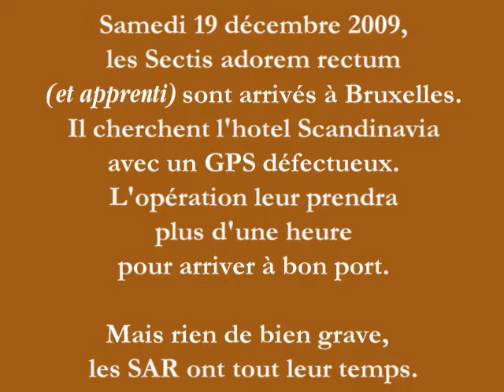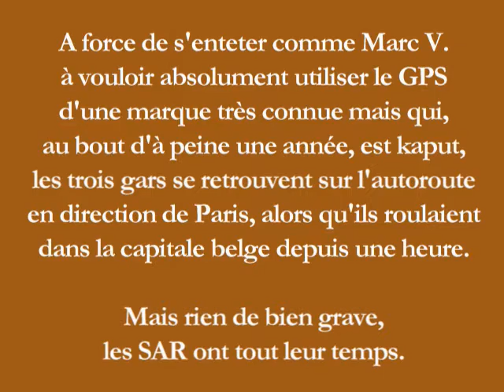9eme VSAR - 1 - Arrivée à Bruxelle.avi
C'est un VSAR d'une inouïe quintessence que les Sectis adorem rectum vécurent lors de ces deux journées belges qui se sont déroulées du samedi 19 au dimanche 20 décembre 2009.

De la Wallonie aux Flandres, les SAR (et apprenti) ont fait un sans faute.

Mais qui en doutait ?